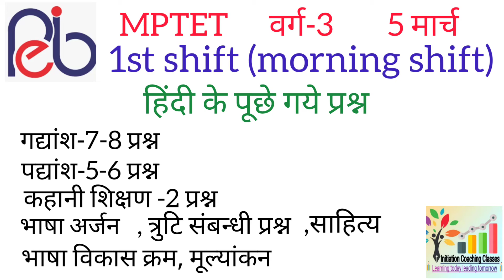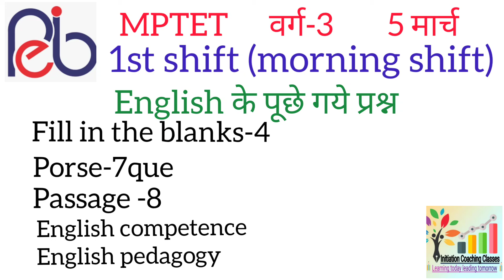भाषा के प्रश्न MPTET वर्ग-3 हिंदी और अंग्रेजी के पूछे गए प्रश्न 5 मार्च 1st shift (morning shift)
हिंदी और अंग्रेजी  के पूछे गए प्रश्न
भाषा के प्रश्न MPTET वर्ग-3

MPTET वर्ग 3 MATH QUESTION